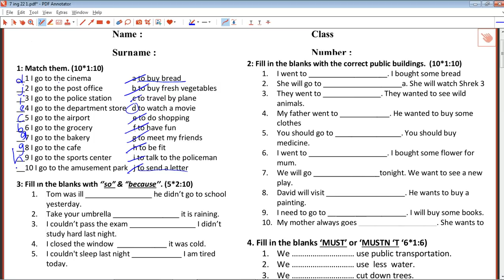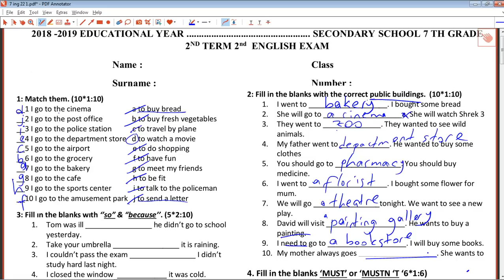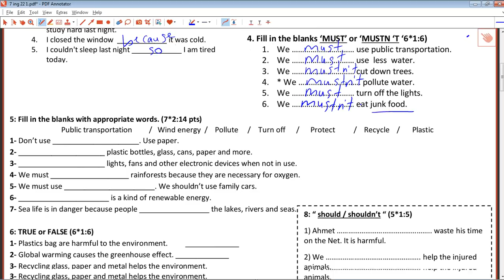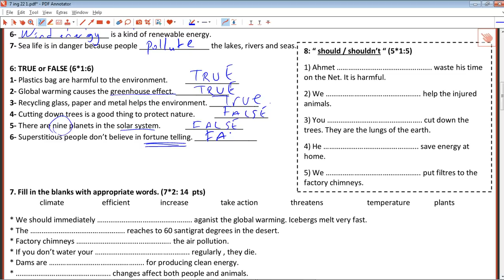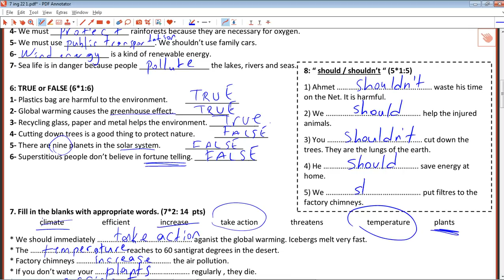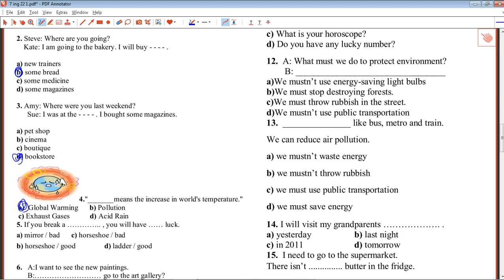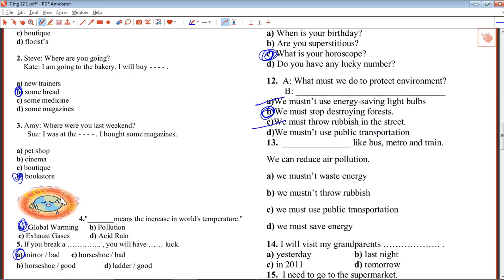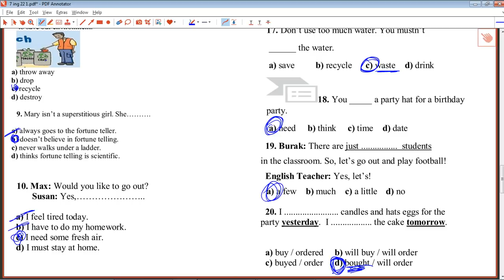Yeni Müfredat 7. Sınıf İngilizce (ZOR) 2. Dönem 2. Yazılı Soruları Ve Açıklamalı Çözümleri 2019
Ortaokul 7. Sınıf ZOR SEVİYE İngilizce dersi 2. dönem 2. yazılı soruları ve açıklayıcı çözümleri içeren youtube ders anlatım videosu